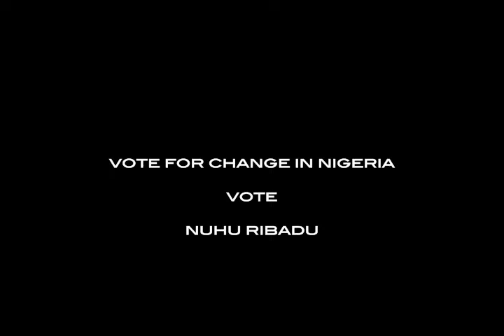Nuhu Ribadu & Fighting Corruption In Nigeria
Nigerian presidential candidate Nuhu Ribadu speaks on corruption in the country and his record fighting it.